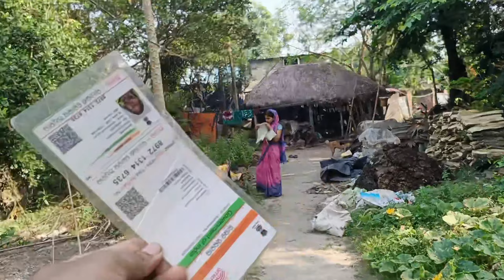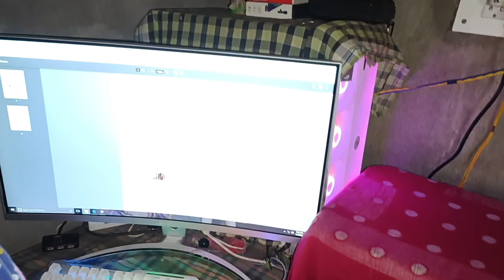9 November 2023